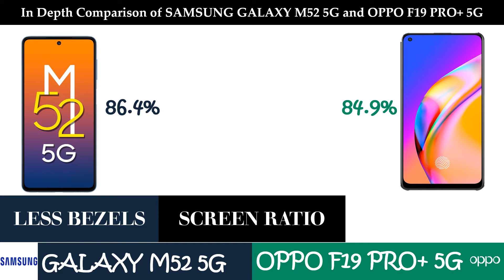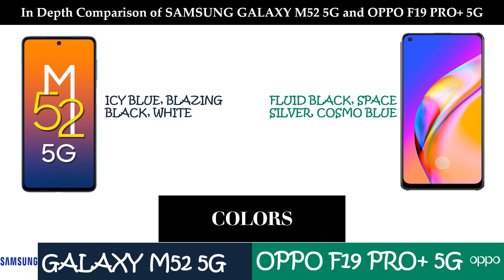Samsung Galaxy M52 5G vs Oppo F19 Pro+ 5G - Which one to buy(Detailed Comparison)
"Samsung Galaxy M52 5G is priced at - 128GB 6GB RAM is priced at INR 25,999
128GB 8GB RAM is priced at INR 27,999

Oppo F19 Pro+ 5G is priced at -128GB 8GB RAM is priced at INR 25,198

Let's check out a comparison of these 2 handsets
Which comparisons do you want to see next ?